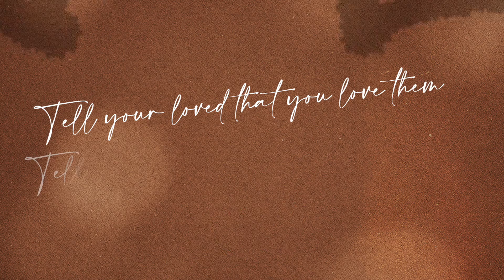Joe Baxter - Better Not Miss Today (Feat. Billy Crabtree) Lyric video